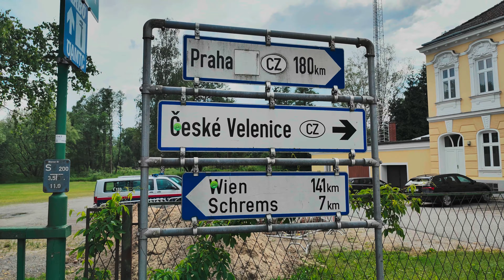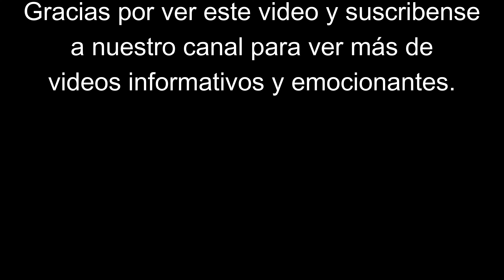Las historias desconocidas de Ceske Velenice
Explora las historias desconocidas de Ceske Velenice en la República Checa, una ciudad con una rica historia de socialismo y resistencia durante la época de la antigua Czechoslovaquia. Acompáñanos en un recorrido por los lugares emblemáticos y descubre la fascinante historia detrás de esta ciudad poco conocida.